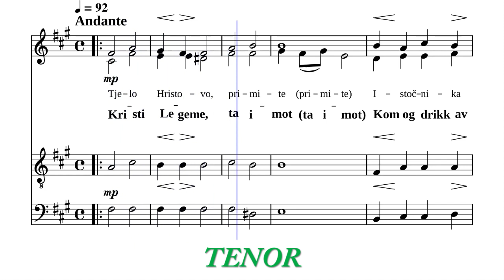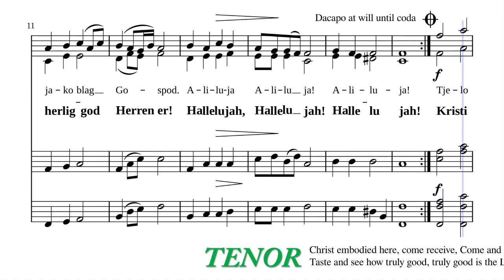Tjelo Hristovo for TENOR Rehearsal Serbian + Norwegian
Rehearsal video for whoever it pleases. Miodrag Govedarica's version.